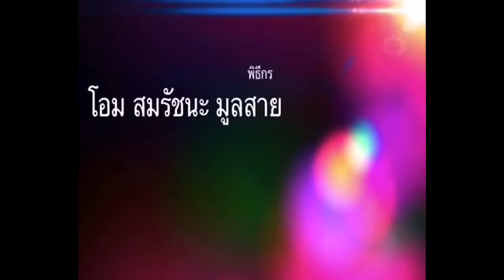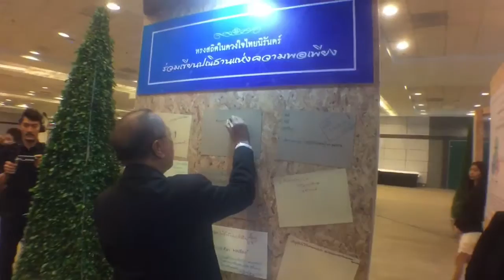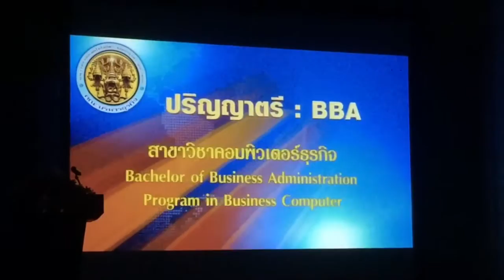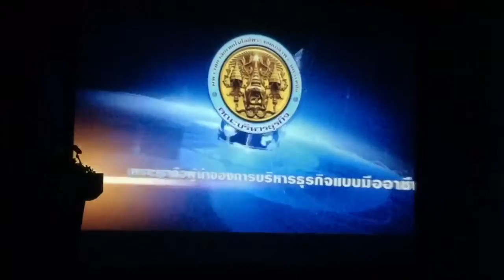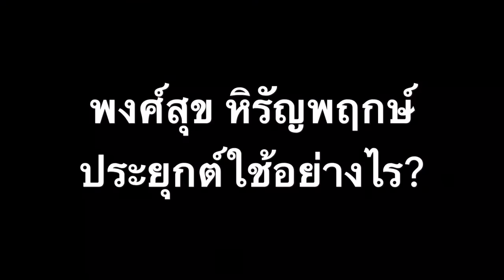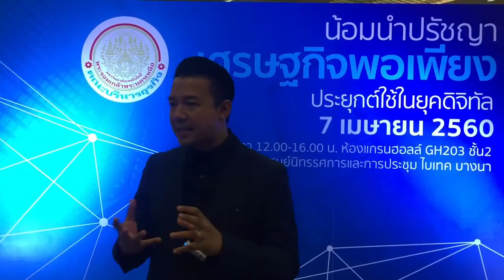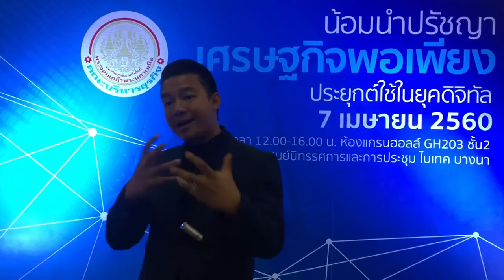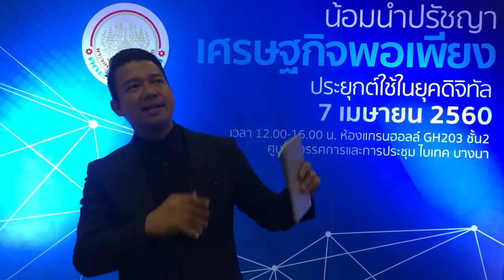15 เมษา